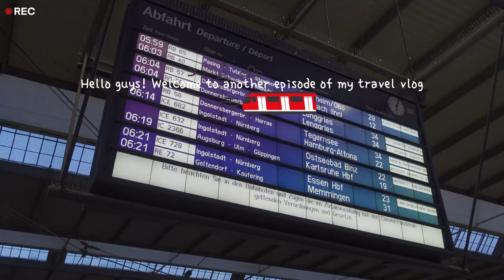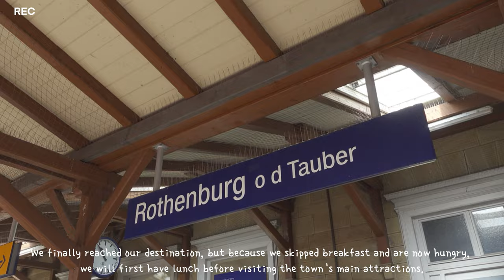A day in Rothenburg 🌤, walking on medieval wall, Christmas village in Germany, wooden cuckoo clock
Hello everyone, I'm back with another Travelvlog episode! I should have uploaded this vlog four days ago, but I couldn't because my hometown was flooded due to heavy rains, and I didn't want to upload something on my channel while my family and friends were suffering back home.

Anyway, our day trip to Rothenburg was filmed last August, I know it's been almost two months, but I still want to share our trip to the well-known Christmas village in Germany. I'm still figuring out how to upload a weekly video on my channel, and hopefully I'll be able to do so this month or next month. Fighting!

Sincerely yours,
Mar Kris

Camera and editing app used:
📹 Sony ZV1 i named it Sassy, iPhone plus 8
📲 Vivavideo 2022, VLLO, Procreate, Bazaart

Bio:

Hello Everyone!

I’m Mae Kris on her 30’s, with so many flaws, perfectly imperfect being
Loves dogs and arts, assemble miniature houses as a hobby
Loves to read young adult fiction books, favorite writer Cassandra Claire
A typical taureans, dependable, hardworking, dedicated, and stubborn
Currently living and working in Land of Sausages and Beer
ICU Nurse in real life, a profession that is as old as human history